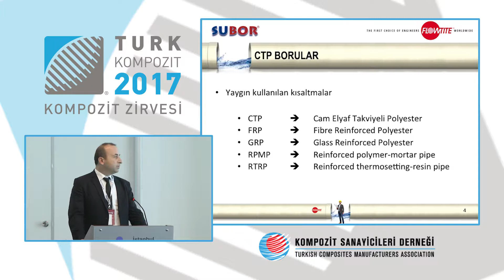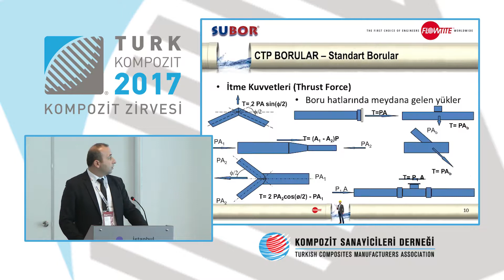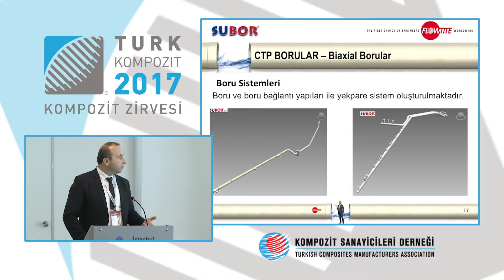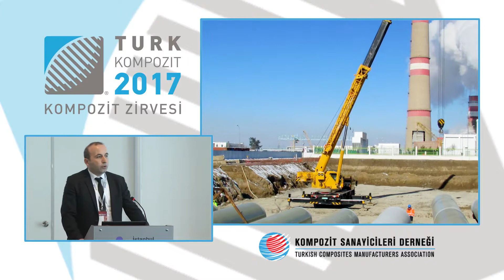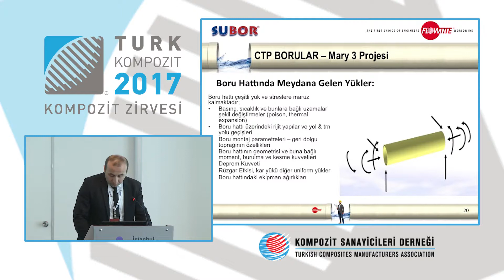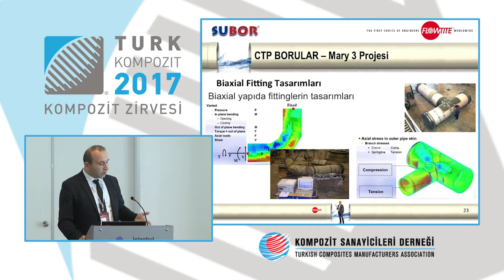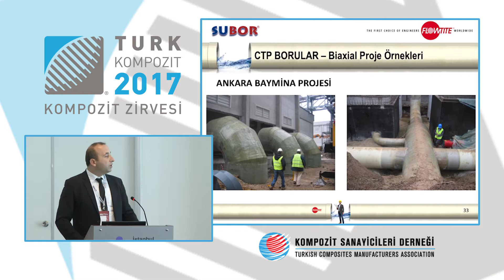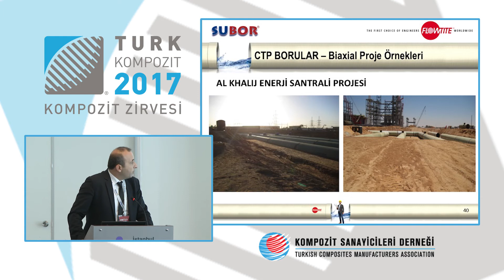KOMPOZIT 2017 - Metin Çelikkan – Subor – CTP Boru Üreticileri Birliği